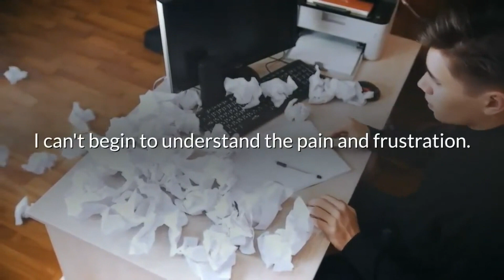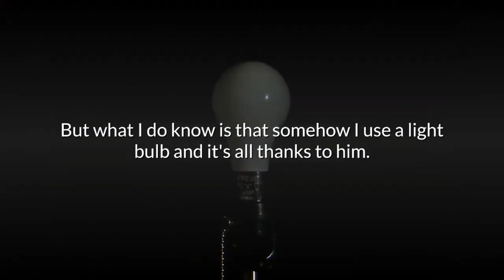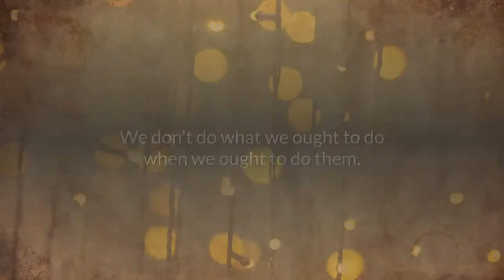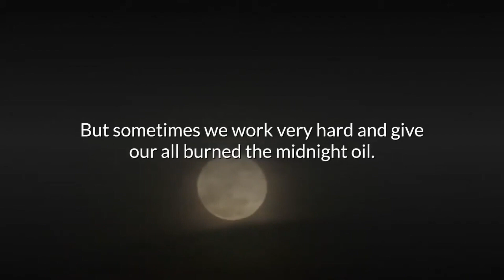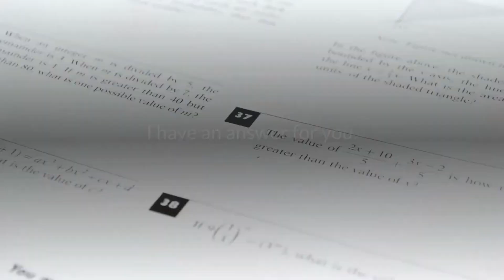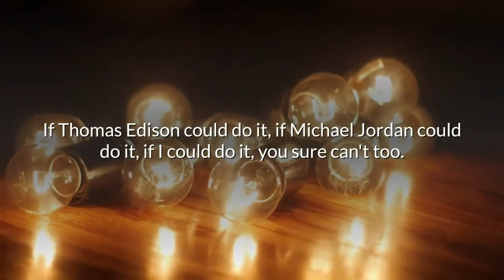Overcome Failure - Motivational Video - Never Quit on Failing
Get a burst of motivation, Listen or watch while working out in gym, doing a steady session or difficult tasks.

This video provides best motivating experience help you to crush your goal in 2023.